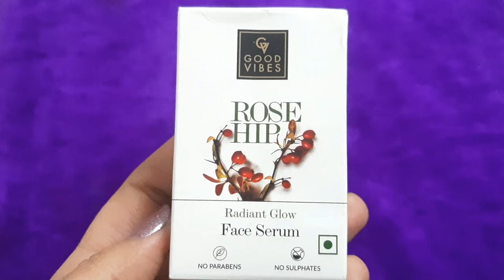GOOD VIBES ROSE HIP SERUM FOR A HEALTHY GLOWING SKIN/DIFFERENCE BETWEEN NEW PACKAGING & OLD packagin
Good vibes rose hip serum,what is a difference between  new packaging and old packaging of Good vibes rose hip serum, which one is better
Buying link for Old packaging of Good vibes rose hip serum